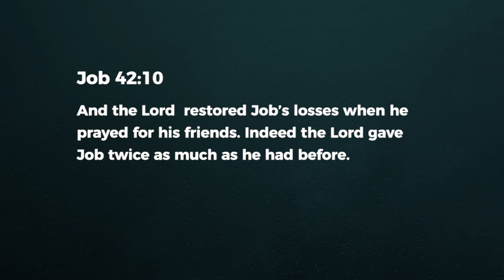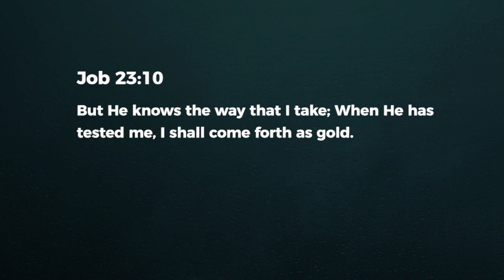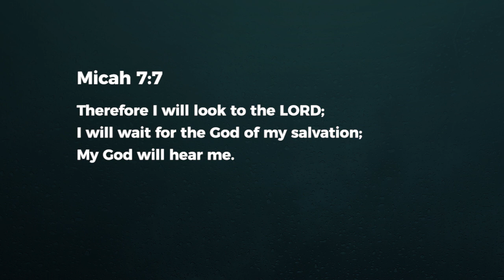Your Latter Will Be Greater - Ashish Raichur | Daily Devotion, May 02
Today's Devotional - "Your Latter Will Be Greater"